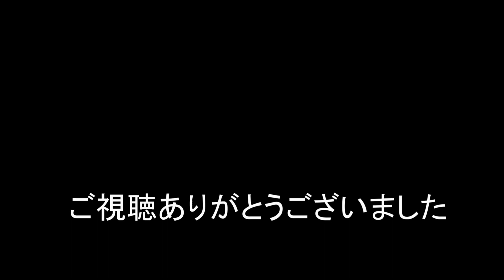静岡県西部JR貨物記 休みが無い長距離貨物列車1071レ 東海道本線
朝の貨物列車5本の内1071レが休みありません。